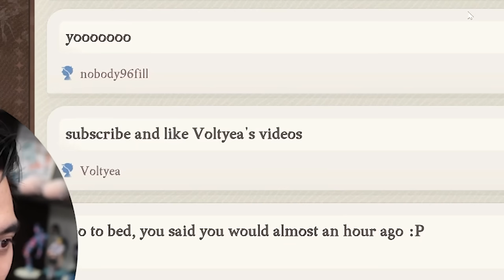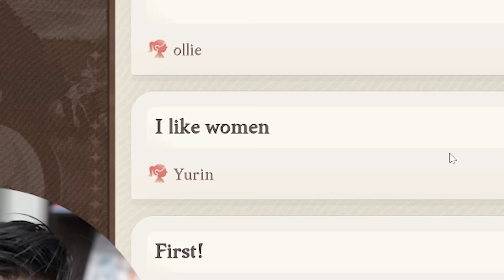AFK Arena Just Made A Sequel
and get 40+heroes for free！
Use my CDKey AFKJourney88 to get 100 diamonds & 18888 golden coins!